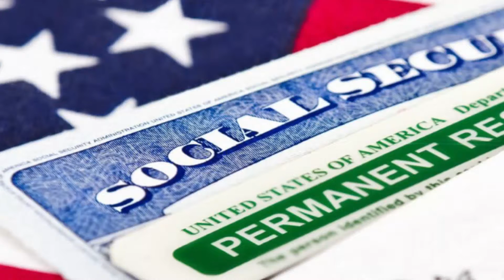EE. UU. podría excluir a cubanos de lotería de visas en 2017